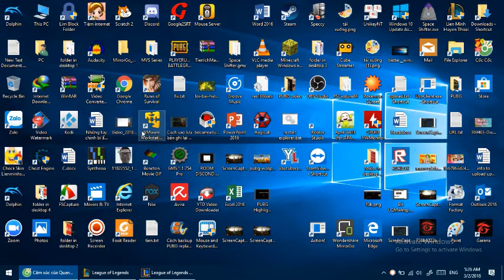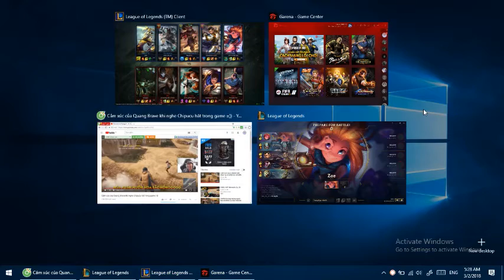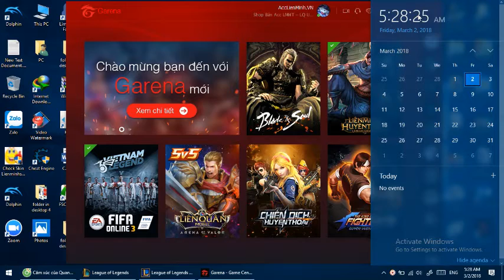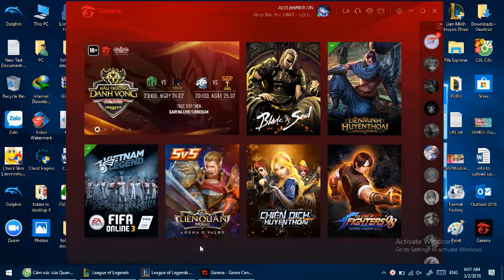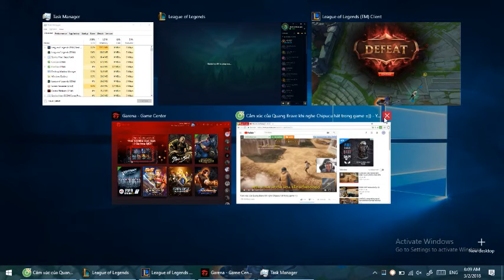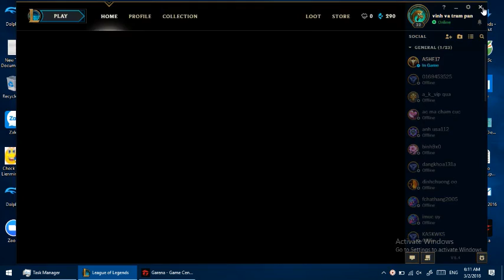Liên Minh Huyền Thoại Tập chơi